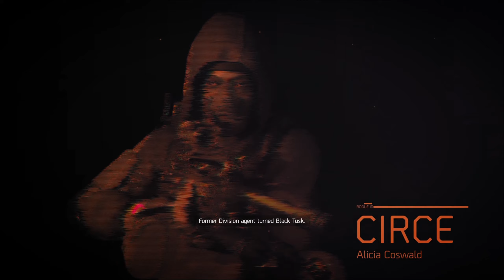#72 The Division 2 - End Of Watch: MLK Memorial Library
Wheel
Xbox Elite Wireless Controller Series 2

Sheet
Playseat Revolution

PC (Game)
- OS: Microsoft Windows 10 Pro
- CPU: Intel Core i9 10980HK 2.4GHz
- RAM: 16 GB
- GPU: NVIDIA GeForce RTX 2070 Super with Max-Q
- VRAM: 8 GB

PC (Recording)
Apple MacBook Pro 14-inch
- OS: macOS Monterey
- CPU: Apple M1 Max 10-core
- RAM: 32 GB Unified Memory
- GPU: Apple M1 Max 24‑core

Game Capture
Elgato Game Capture HD60 S+
ATEM Mini